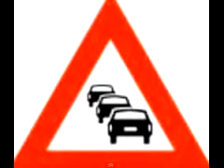Rauhfaser- Brom en Ruis - afl 173/12v12 - uitzending Rauhfaser - 'De File' - 1 apr 1981